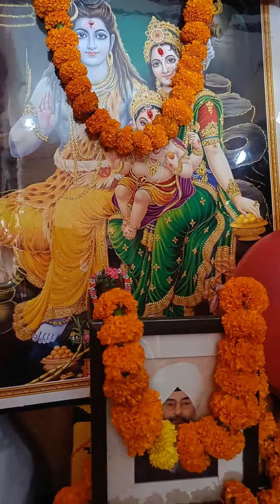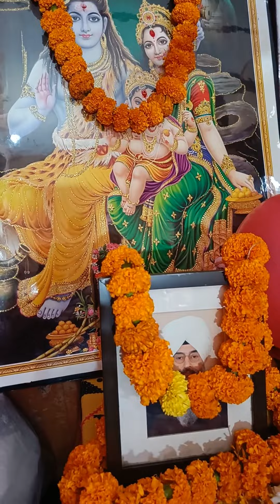शिव भोले बाबा का धमाकेदार भजन।। आनन्द छा गया ।। मन्जू कुरूक्षेत्र।।.8950374812